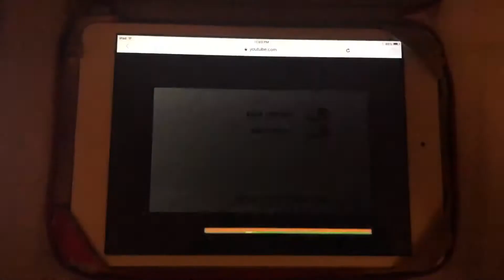The Movie Channel Rated PG-13